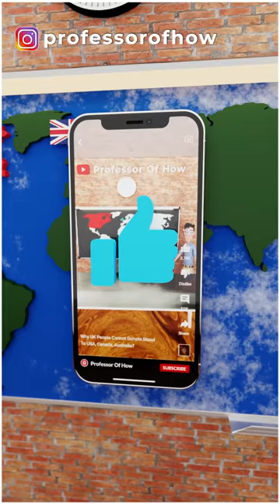Why UK Citizens Can't Donate Blood in US? - By Kishor Singh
The citizen of the UK cannot donate blood or tissues in Canada, USA, and Australia, but why? Let's try to understand the reason behind it, but please do like the video before proceeding.
A number of cows lost their lives between 1980 and 1996 due to a mad cow named neurological disorder. During this period, staying for more than 6 months in the UK, and using infected beef products, this disease started to spread in the human race as well.
People named it vCJD, which used to spread through the 'Prion' named abnormal protein present in beef products. Now this Prion protein stays on the surface of your brain and spinal cord cells and alters the protein already present there. This altered protein damages the tissues of your brain and spinal cord.
Due to the damage in the brain cells and tissues, the infected person gets blurry vision and coordination problems and goes to comma, and ultimately dies within a few days.
Because of no possible treatment for this disease, and the threat of its spread to another person through the blood, fluids, and tissues, some countries have theoretically banned the receiving of blood and tissue donation from the citizens of the UK who lived there from 1980 to 1996.
If you are also interested in learning 3D Animation and making cool 3D videos, click the link in the pinned comment.